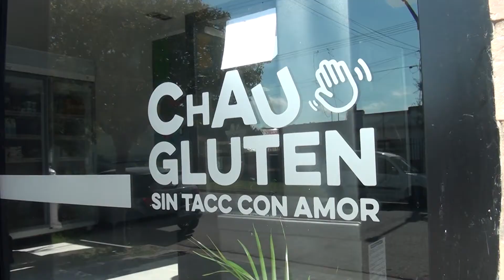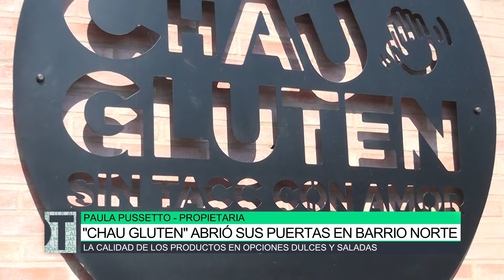Chau Gluten Abrió sus puertas en Barrio Norte, Paula Pussetto